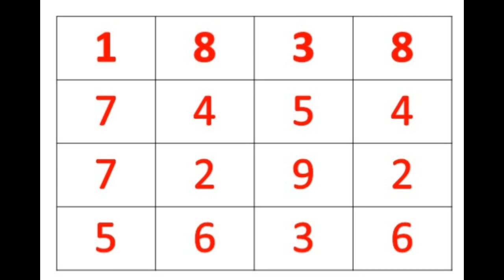गृहणियों के लिए सरल वशीकरण मंत्र - Husband Vashikaran mantra